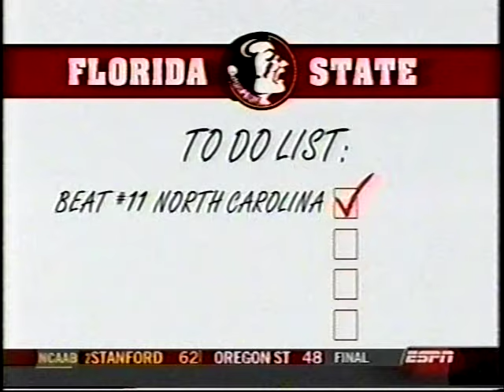2004 College Basketball Highlights January 27-29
Tuesday-Thursday, January 27-29, 2004

Thanks @espn